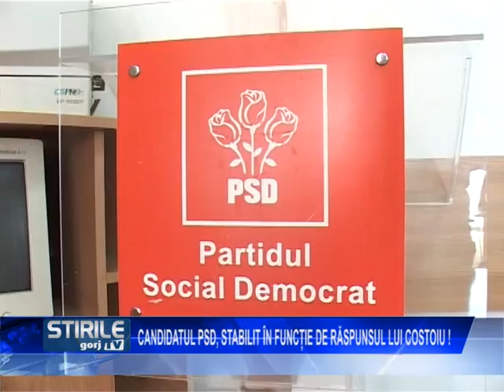Candidatul PSD,stabilit în funcție de răspunsul lui Costoiu!